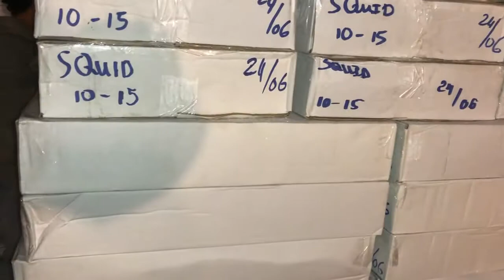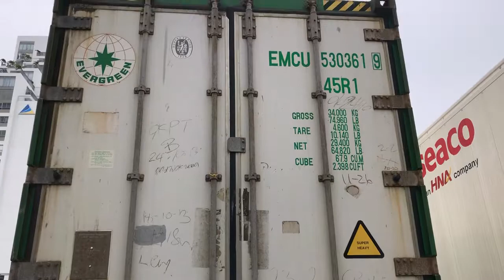SEAFOOD LOADING #10. LOADING BLACK SQUID (MỰC MA, MỰC XÀ)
FROZEN BLACK SQUID (MỰC MA, MỰC XÀ)
 (Sthenoteuthis oualaniensis)

Size: 8/10, 10/15, 15/20cm up

Freezing: BQF 10kgs (at - 45〫C)

Packing: 10kgs/ PE.bag /Carton or according to customer’s requirement

Quantity: 1x40FCL 2,800Carton

             Tuyen Nguyen (B2B)

         Skype: vietseafood.tuyennguyen

                        VIET SEAFOOD CO., LTD

                        Add: No.07,  11St, Phu Xuan Cultural Residential Area,
                                 Nha Be Dist, HCMC, Viet Nam.